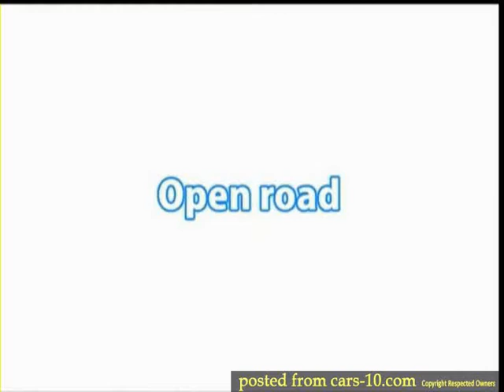BMW Open road tour